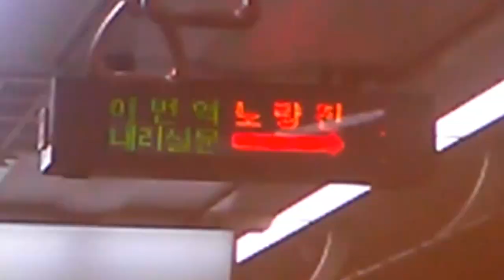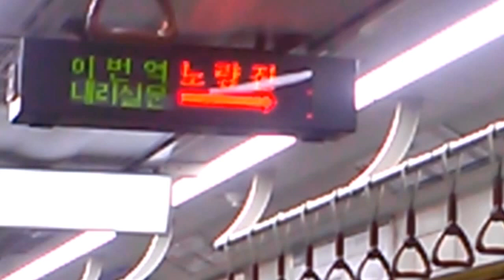지하철 이래도 돼?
우리나라 지하철을 타면 어이없는 안내방송을 종종 듣게 된다. 그리고 도착역에서 역무원에게 가끔 시정을 요구하지만 10년 전이나 10년이 지난 지금이나 변함이 없다.

이토록 적당히 남어가다보니 크고작은사고는 지하철역에서 연일 일어나지만 시정은 고사하고 매일 반복이 되고 있다.

코래일이 운영하는 1~2호선이나 도시철도공사 매트로는 반성과 함께 대형사고가 발생하기 전에 기관사들의 정신교육과 함께 관리를 철저히 하여야 할 것이다.

1) 안내방송은 기관사와 성우가 정상적으로 하고 있지만 차량내 안내판에 역명소개는 동인천도착 할 때까지 노량진역을 알리고 있다.

2) 2호선을 타고 가다보면 성우의 안내방송과 반대의 출구를 안내판에 소개하는가 하면 3~4개 전역을 소개 하거나 지난역명을 방송하는 경우 자주 발생 하고 있다.

3) 또한 차량을 기다리다 보면 차량을 재대로 세우지 못하고 1~5미터 정도 지났다 후진하여 스크린 도어에 대는 경우도 자주 보게 된다.

4) 이 경우는 출퇴근 시에 찰량간격을 맞추다 그렇다고 하지만 역마다 정차해 몆분씨 길게는
10분 이상을 쉬었다 출발하기도 한다.

이런 일들은 기관사들이 너무 아니하게 운전을 하지 않나 생각이 든다. 이렇게 대충생각
하며 운전하다 아차하면 대형사고로 연결될 수 있다는 것을 명심해주길 바란다.

신한방송, 서울1TV , 방송연예신문 , 월간 시사 잡지 큐타임즈 자료협조
외주 제작사: 비젼한국영상 (홍보영상제작) 문의 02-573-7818